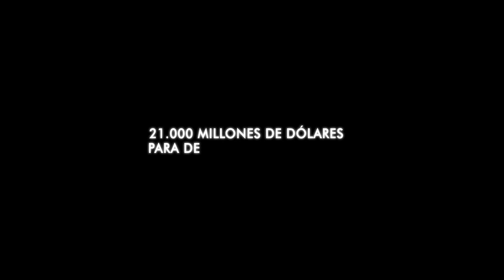QUIÉN MATÓ AL TAPAJÓS.mov